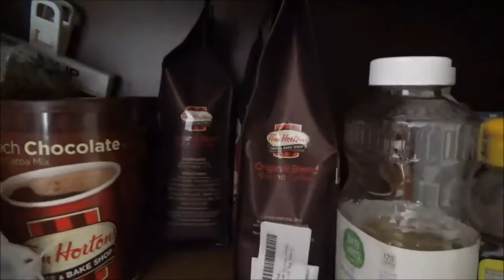Vlog #355 Clean Tank Cut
Our daily lives in what we are doing in that moment.